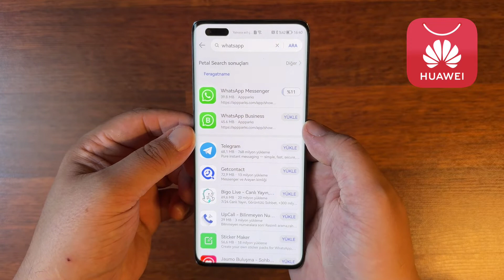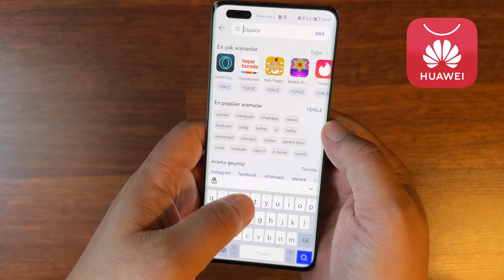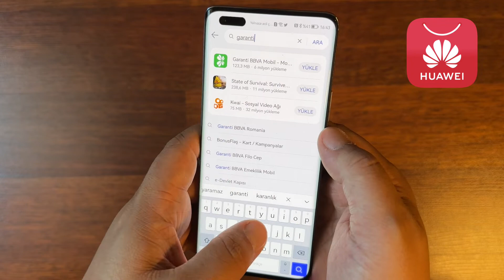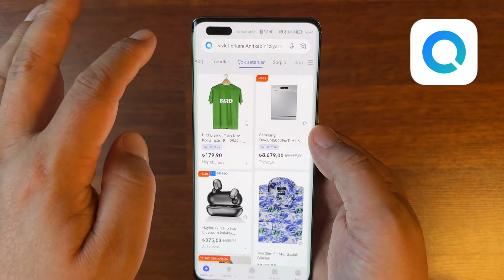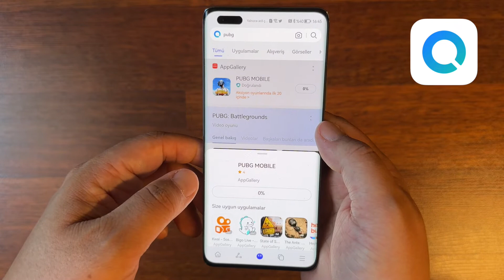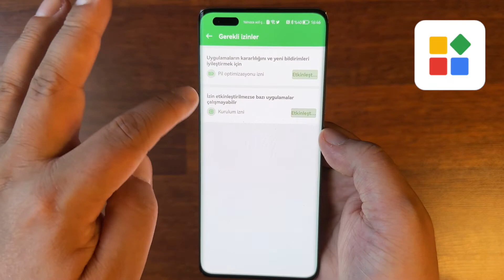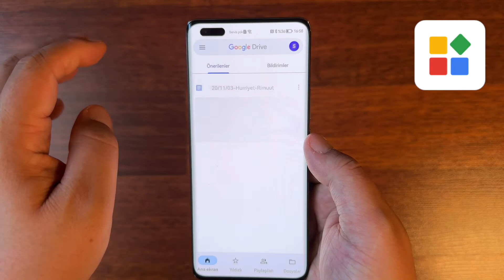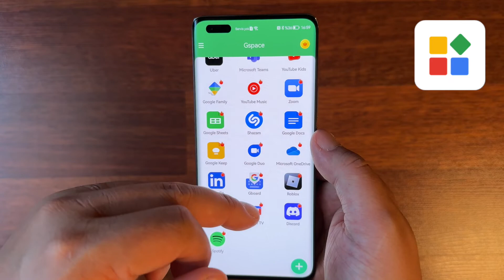Huawei | Google servislerini yüklemenin en basit yolu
Huawei cihazlarda Google servislerini kullanabilmek mümkün. Bugüne dek pek çok farklı alternatif denense de, sanırım bugüne kadar ki en etkili yöntem bulunmuş gibi. Huawei telefonu olanlar ya da almayı planlayanların bu videoyu mutlaka izlemesini öneriyorum. İyi seyirler :)